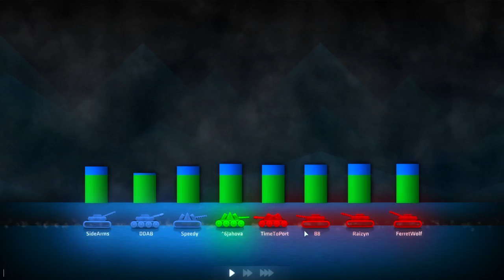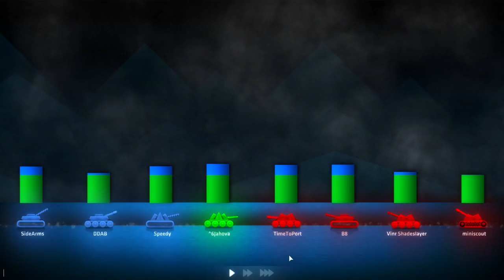Droppin Nukes With The Crew! Shellshock Live